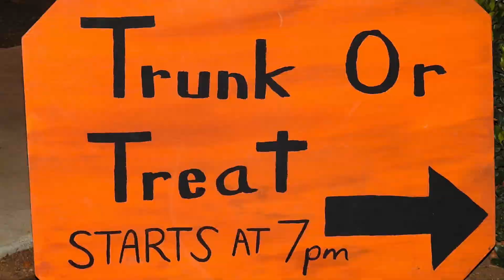FALL FESTIVAL 2022